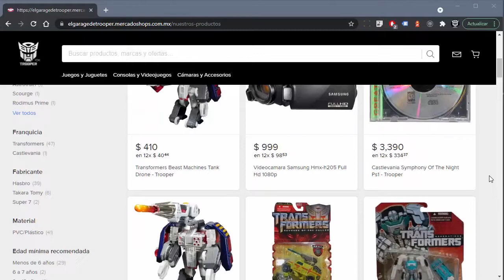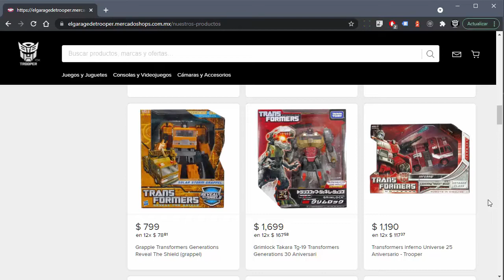Garage de Trooper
Bienvenido al garage de Trooper donde podrás encontrar alguna figura de tu interés. Te dejo el link para que lo visites.